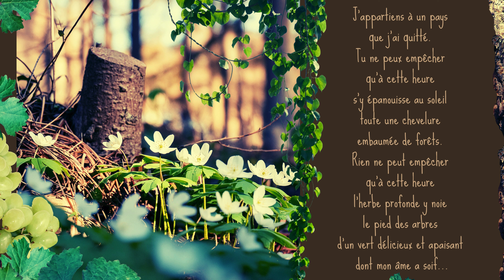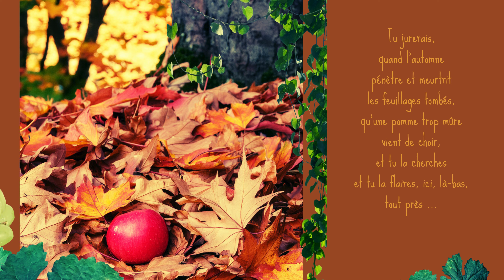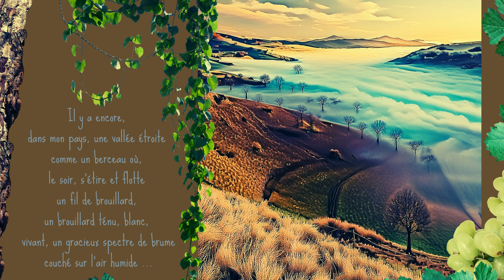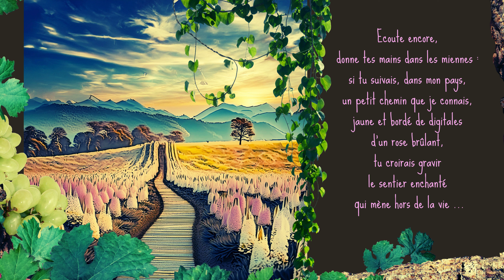Colette - Jour gris (Les vrilles de la vigne) Ext. - Poésie Audio (ambiance) - La Crique de l'Aube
Colette - Jour gris (Les vrilles de la vigne)  -  Poésie Audio (ambiance) - La Crique de l'Aube

Voix poème: Claire L.
Voix intro : Esther C. et Vanessa Lee Murray
Voix outro: Vanessa Lee Murray

Montage, prompt, voix présentation, choix des images et des musiques:
Pierre-Lionel Vanhoorde

😀 Sois le bienvenu(e) dans la communauté 😀

🏴‍☠️ Pirate de tous poils 🐒
👧 mousse 🧒
🧜‍♀sirène 🧜‍♂️
🏄🏾surfeur🌊

📜 Les Chroniques du lundi: Poésie, Comédie, CinéSérie📜
📜 Les 5 minutes du mercredi en partenariat avec le Projet TeXVox 83📜
📜 Les Chroniques du vendredi: Contes, Mythes, Légendes, Biographies 📜

Colette

"Enfant sauvage, jeune fille indépendante, femme scandaleuse, Colette ne s’est jamais départie de son goût pour l’exhibition et la curiosité des choses de la vie. Il semble étonnant qu’on parle encore si peu de cette écrivaine qui figure parmi les plus grandes femmes de lettres et qui connut très tôt la notoriété. "

Retrouver les pages de La Crique de l'Aube

page dédiée aux contes et à l'oralité. Pages d'informations concernant la Crique de l'Aube.

page dédiée aux pirates de tous poils

Musique